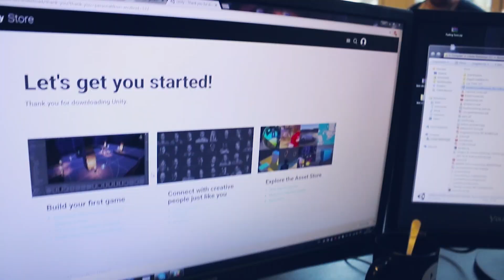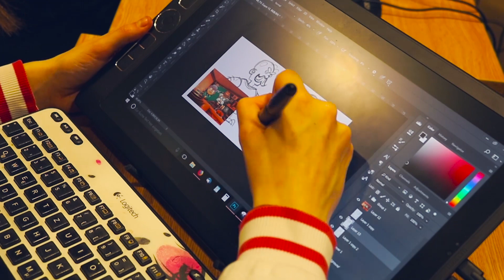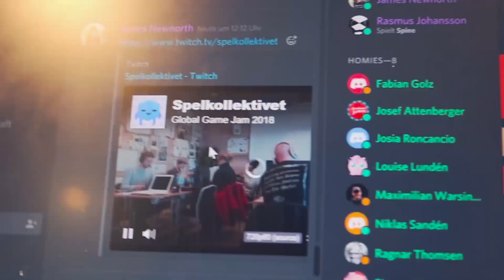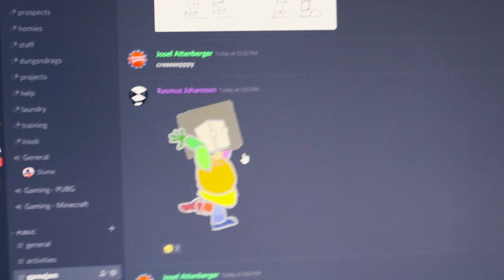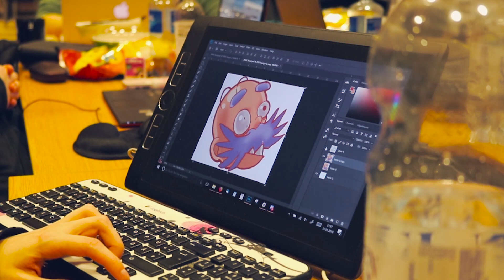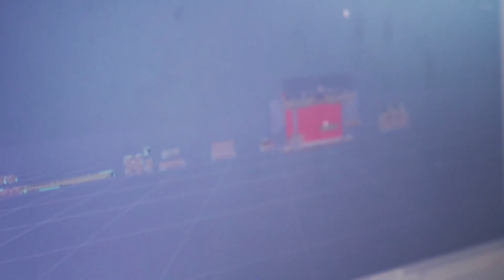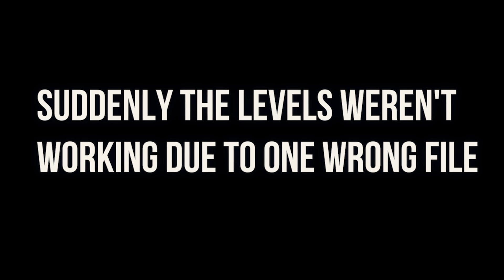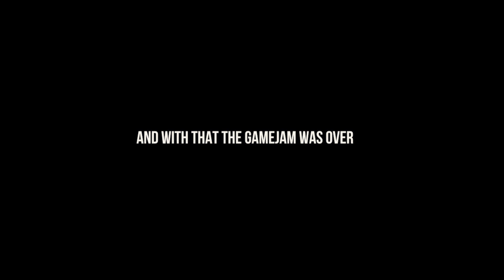Global Game Jam 2018 - 48 Hours to make a GAME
Last Weekend our Spelkollektivet crew went to take part in the global game jam 2018. The closest jam spot was in Karlsham.
So we drove there and back for 3 days to work on our amazing video game... in which you throw around a baby!